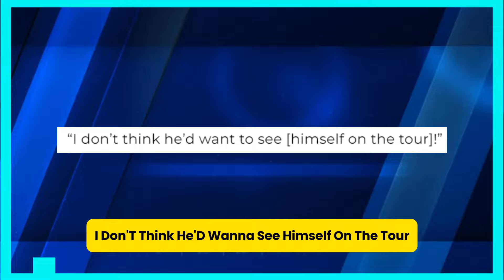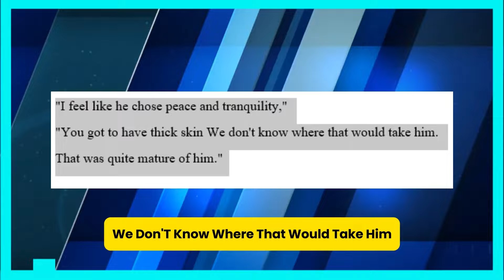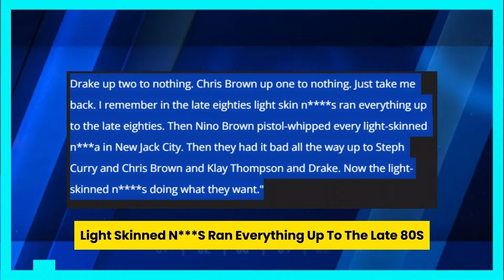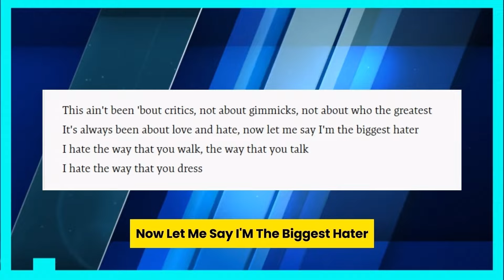T.I. MAKES BOLD CLAIM ABOUT DRAKE & KENDRICK LAMAR BEEF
T.I. thinks there won't be any more animosity between the two titans of Hip Hop, Drake and Kendrick Lamar, despite some calling their recent beef the biggest rap fight ever.
The seasoned Atlanta rapper gave his opinions on Drizzy and K. Dot's future direction during an appearance on DJ Whoo Kid's Whoo's House Podcast on Thursday, May 23. “It is probably one of the more exacerbated beefs I’ve seen,” he said of the pair’s recent clash. “All this stuff can’t be true, you know what I’m saying? Everything everybody’s saying can’t be true. Like, good God!” He added: “I got respect for both of them and I think they both phenomenal hitmakers. I’m just waiting on the tour. After the disagreement, the only thing that’s gonna sell is the reunion.” After that, T.I. was asked if he would be interested in seeing J. Cole join the "Big Three" on this fictitious tour. “I don’t think he’d want to see himself on the tour!” he joked, referencing Cole’s decision to back out of the battle involving Kendrick and Drake.